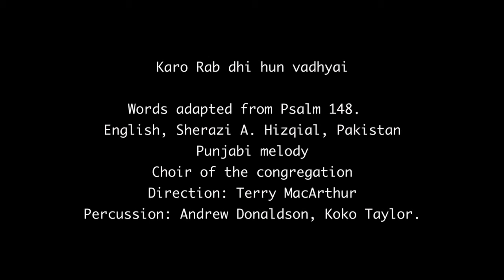Easter5Choir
Choir of the English-speaking congregation
Karo Rab dhi hun vadhyai, words adapted from Psalm 148
Punjabi melody.